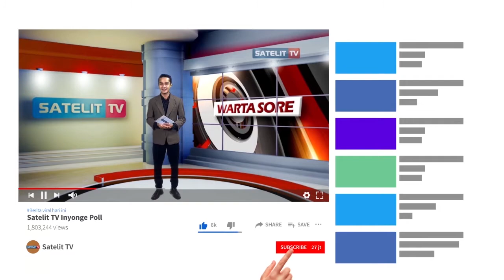BHABINKABTIMAS DESA JATIMULYO AJAK WARGA BANTU PROGRAM TMMD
DALAM RANGKA PROGRAM TNI MANUNGGAL MEMBANGUN DESA  REGULER KE-110 BOJONEGORO
BHABINKABTIMAS DESA JATIMULYO AJAK WARGA SETEMPAT UNTUK TERLIBAT DAN IKUT SERTA
MEMBANTU PROGRAM TMMD.